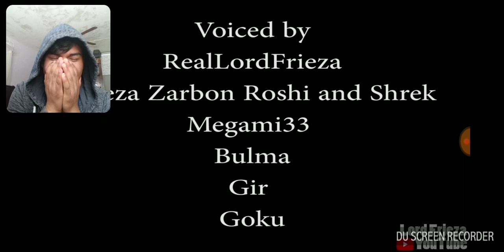[REACTION] Vegeta Is Love, Vegeta Is Life!!!! WHY?!?!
Im sorry i took so long to make another video. Please forgive me